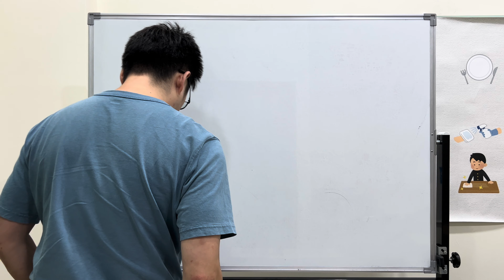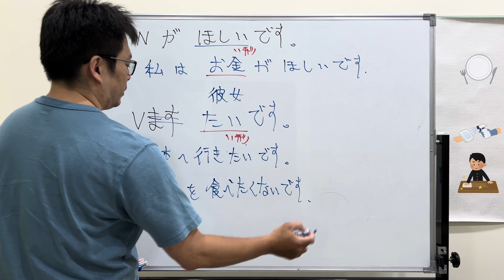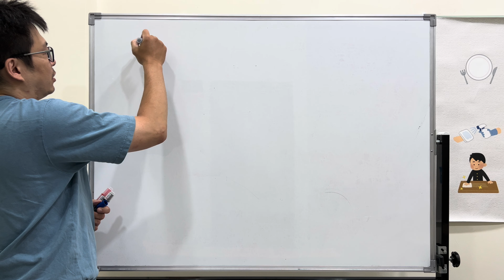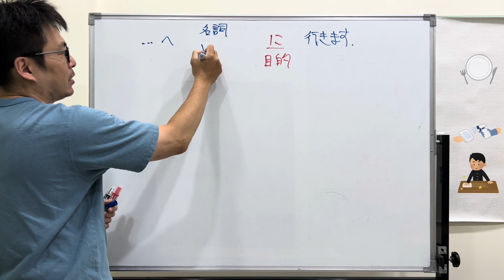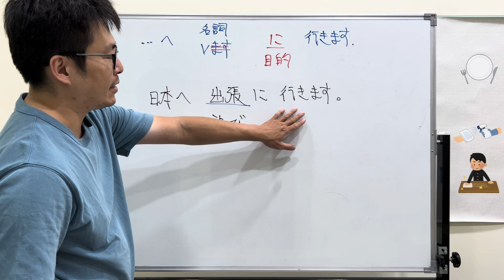日文 大家的日本語第十三課 Lesson 13.0｜線上日語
欲しい:い形容詞。想要某個人事物。

たい:い形容詞。　想做某個動作。